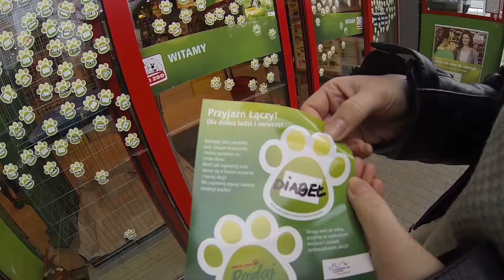NIE OCZEKUJ WDZIĘCZNOŚCI - Ludwik C. Siadlak VLOG 20171116